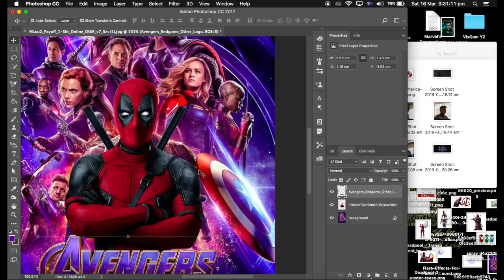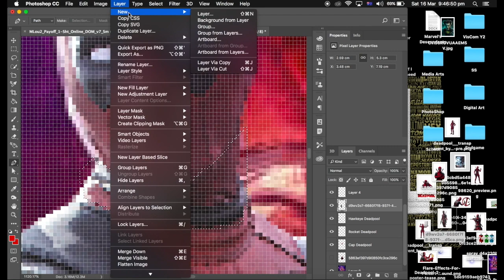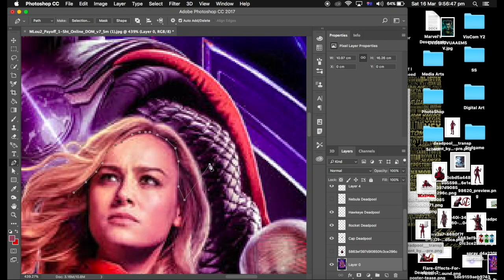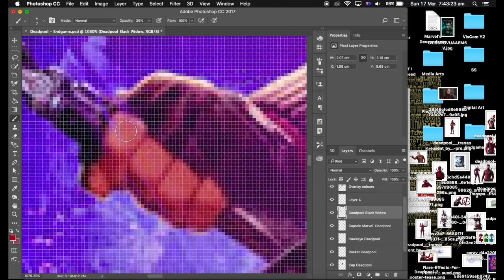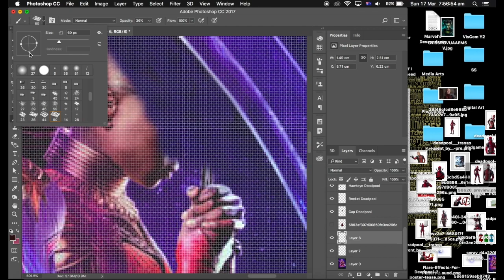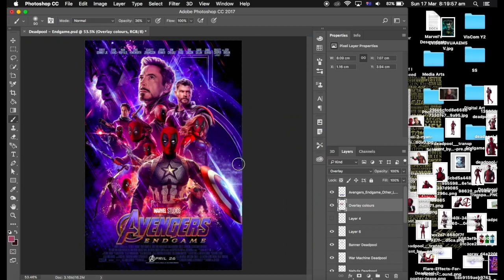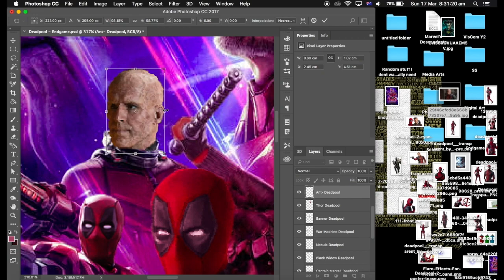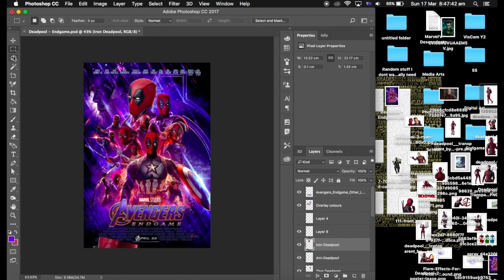Photoshopping Deadpool onto the Endgame poster (Speedart Special)